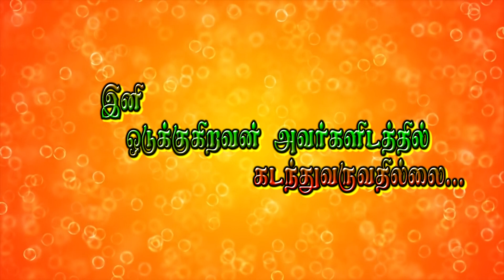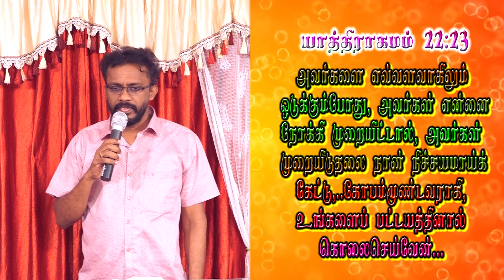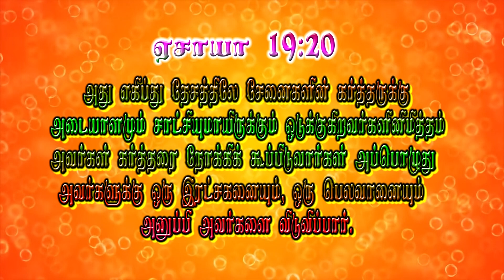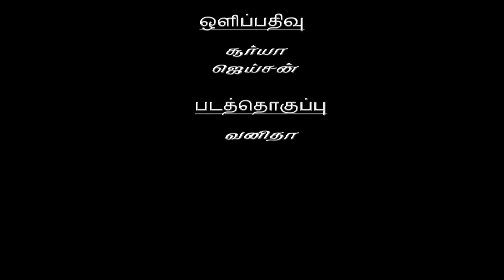Message By - Bro.Julius.A.Richard Singh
Nijam Tv
3/619, Paramathoppu, Vallioor ,
Tirunelveli Dt,
Tamilnadu

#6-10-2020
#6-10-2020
அக்டோபர் _ வாக்குதத்தம்_ 2020
அக்டோபர் மாதவாக்குதத்தம்2020